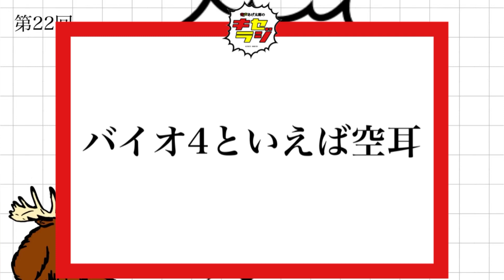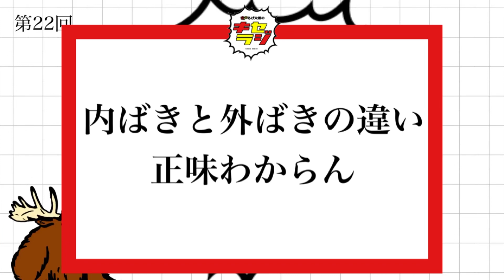キセラジ第22回「存在しないバイオ4空耳を考えよう」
奇声あげ太郎のキセラジは隔週金曜日22時に投稿しております！

現在募集しているお便りは

・ゴロリに「〜だけじゃない」という構文で言わせたい事
・貴方の奇声

の2点となります！
コメント・Twitterにて奮ってご参加下さい！

OP

ミュージシャン: EnjoyMusic